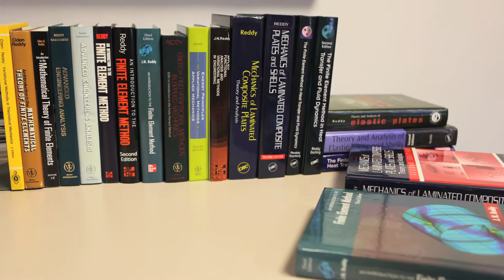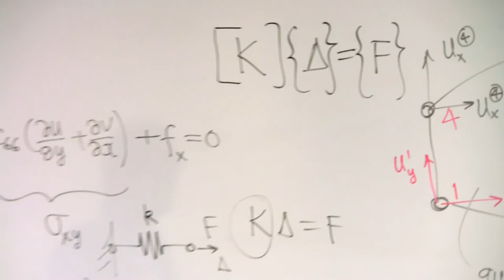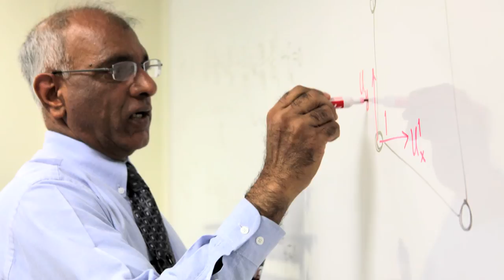JN Reddy Bio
MIB Mediaworks
Mark I. Brodie